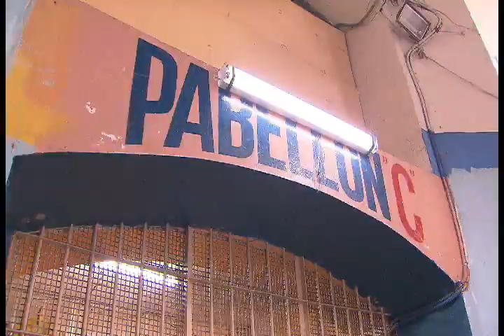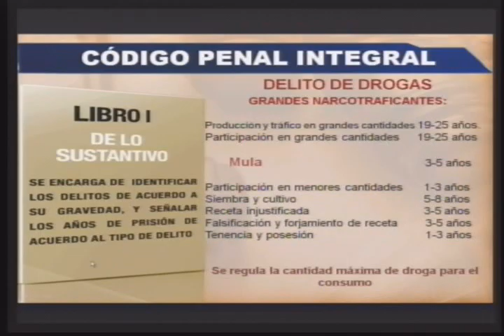ECTV NOTICIAS-RESUMEN CADENA SABATINA 23 DE JULIO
Durante el enlace sabatino, el Presidente Correa, dedicó un importante espacio del mismo para explicar la situación jurídica con el diario El Universo y Emilio Palacio. Además, anunció que enviará a la Asamblea un proyecto de ley para reformar el código penal.